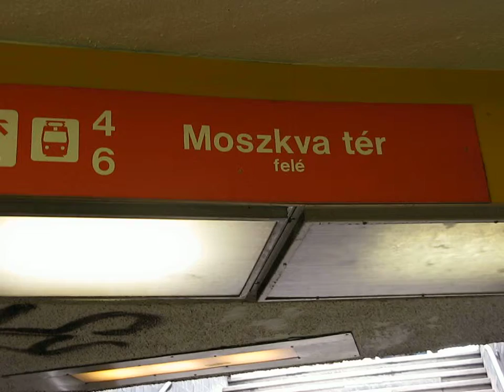Sporvogn mod Moszkva tér